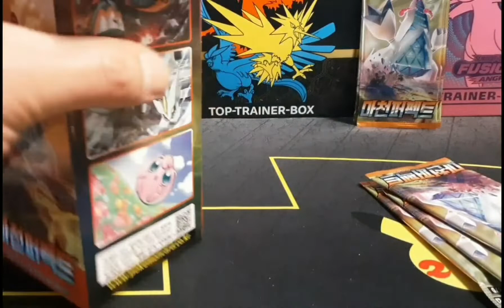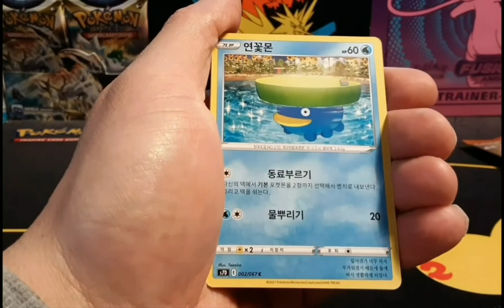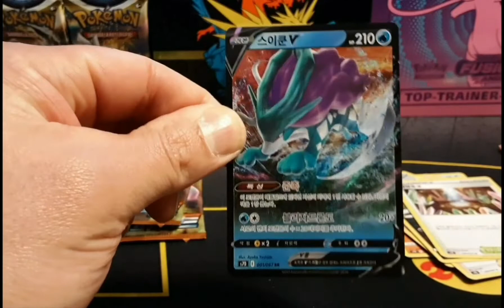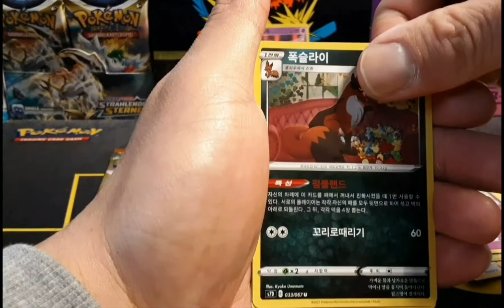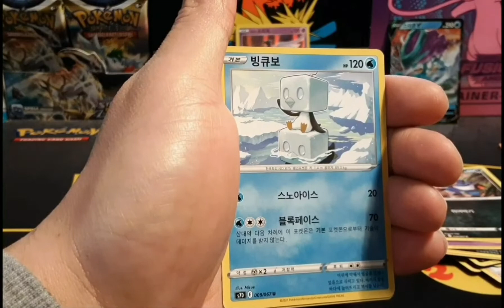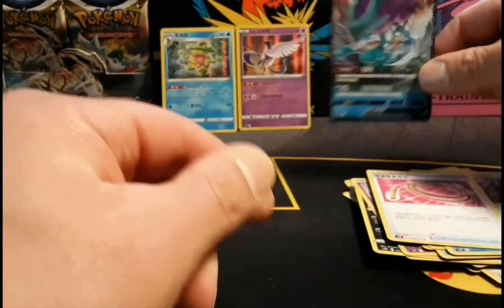Pokemon Booster Opening 💥 Wer zieht Besser 😀😁😉 aus 3 Booster Packs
Drachenwandel auf Koreanisch
Battle Groß 🤜 gegen 🤛Klein